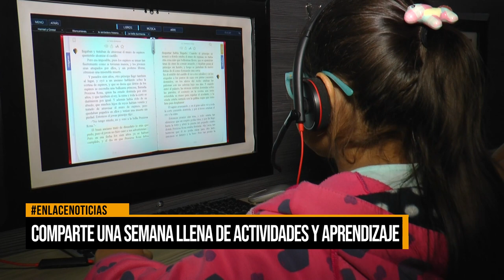Comparte una semana llena de actividades y aprendizajes en La Casa del Libro Total